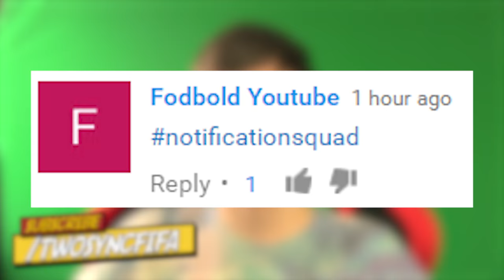THE CHEAP SUAREZ IN FIFA 17 ULTIMATE TEAM?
92 Suarez costs allot of coins in FIFA 17 Ultimate Team, are you looking for a budget alternative? Check this player out...

So this player is amazing in FIFA 17! If you have an Ultimate Team based around the BPL, or can link up with English players then check out this guy and put him in your squad! We also go head to head with FIFA 17 Fut Draft and see who will win 30,000 coins!

�мMatt Snapchat - TwoSyncMat
�мChris Snapchat - RealSyncChris